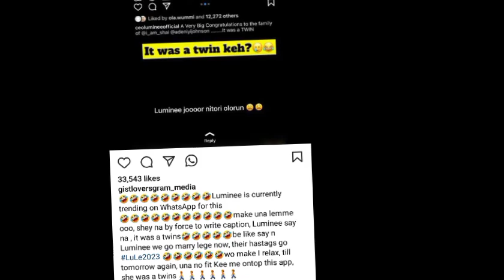Popular FASHIONISTA In TROUBLE, As She Celebrate YORUBA movie actress, Seyi EDUN And Adeniyi JOHNSON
Watch Latest Yoruba Movies update Latest Yoruba Movies Yoruba Movies Yoruba Actor Toyin Abraham Kolawole Ajeyemi Celebrity News Toyin Abraham Ajeyemi Films Couples Goals Kolawole Ajeyemi Tv TOYIN ABRAHAM New movies 2022  Nigerian Movies Naija Movies Nollywood Movies of Odunlade Adekola Lateef Adedimeji Mo bimpe Oyebade Wumi Toriola Kolawole Ajeyemi Adeniyi Johson Ibrahim Chata Femi Adebayo Biola Adebayo Lalude Sanyeri Ibrahim Yekini itele Afeez Owo Mide Funmi Martins Rotimi Salami Mr Latin Jumoke Odetola Kemi Korede Laide Bakare Bolanle Ninalowo Sisi Qaudri Funmi Awelewa Morili Ronke Odusanya Pasuma Saheed Osupa Kiki Bakare Jamiu Azeez Kolawole Ajeyemi Tv Toyin Abraham Tv Kolawole Ajeyemi movies Yoruba Movies Yoruba Actor Toyin Abraham Kolawole Ajeyemi Celebrity News Toyin Abraham Ajeyemi Films Couples Goals Kolawole Ajeyemi Tv Toyin Abraham Tv  Lizzy Anjorin movie Lizzy Anjorin Iyabo Ojo Seyi EDUN Adeniyi JOHNSON Toyin ABRAHAM ex-husband birth